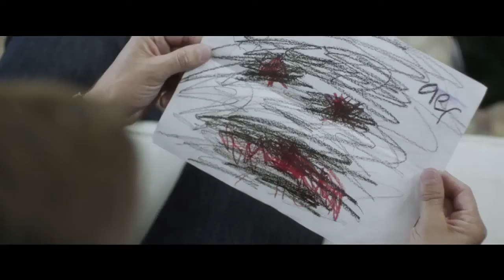June - Official Trailer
A coming-of-rage story about discovering your true self and overcoming your inner demons to find love in a chaotic world.

Director: L. Gustavo Cooper
Writers: Sharon Y. Cobb, L. Gustavo Cooper
Stars: Casper Van Dien, Eddie Jemison, Victoria Pratt